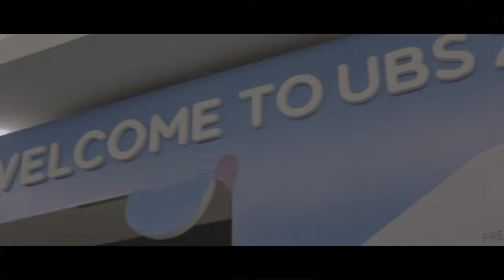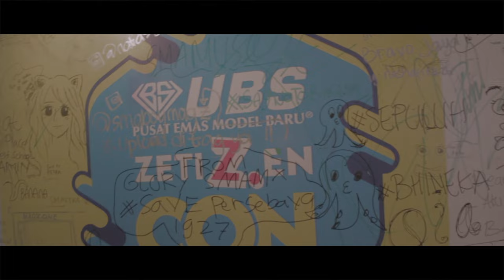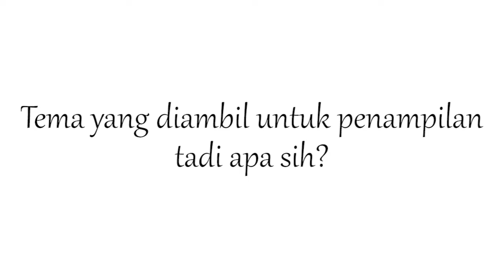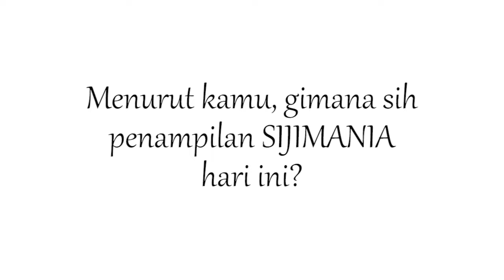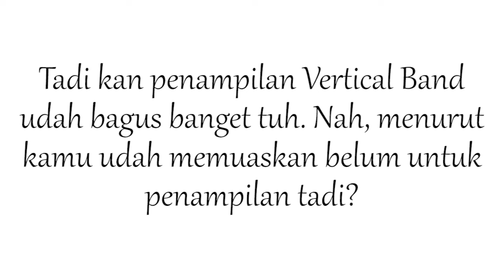Seharian Bareng SIJIMANIA_SMA Negeri 1 Surabaya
Mau tahu apa aja yang dilakukan Dhanty, Puyi, dan Rana selama UBS Zetizen Con 2k16? Yuuk, ikuti terus kegiatan mereka!